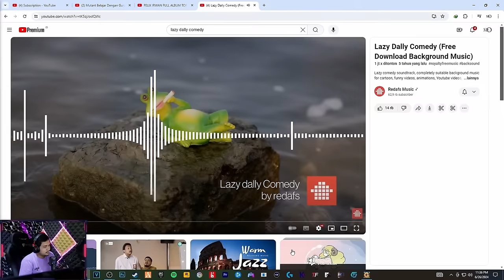PARA PENCARI LUBANG ~ Golf with Your Friends